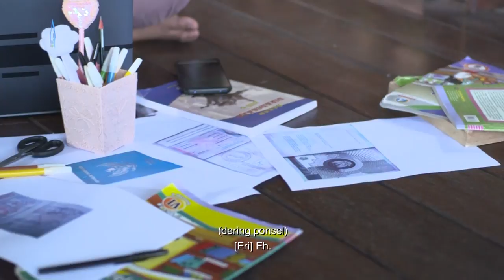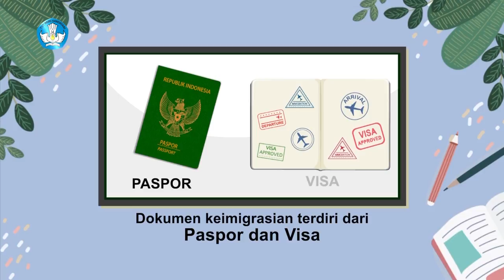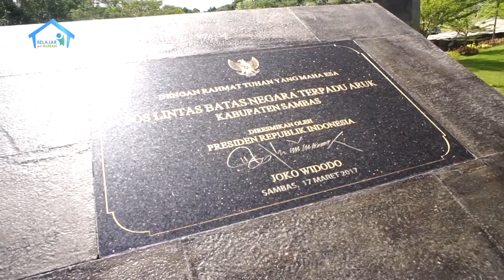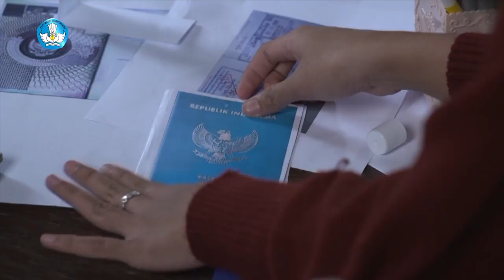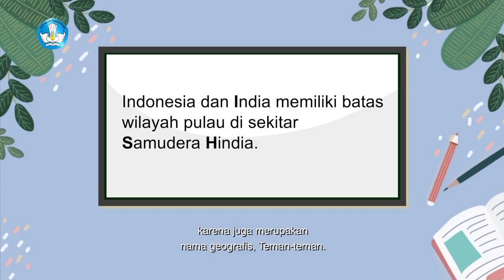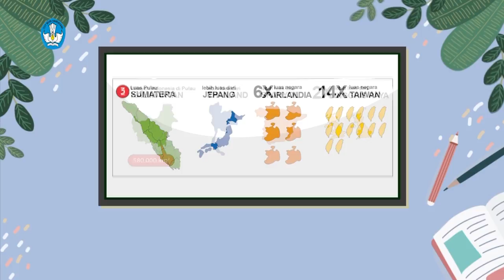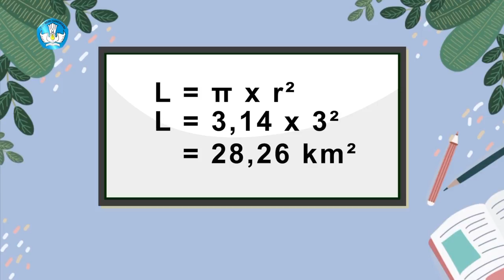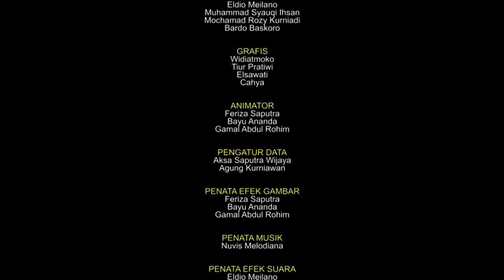BDR | SD Kelas VI | Episode 23 - Dokumen Perjalanan Antarnegara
SINOPSIS

Eri dan Rena akan belajar bersama. Setelah Eri bercerita tentang Ega dan pamannya, Rena meminta tolong Eri untuk memberikan informasi berkaitan dengan tugas sekolah tentang paspor dan Visa. Mereka lalu membaca email dari Ega bersama, sambil mencari informasi di internet. Melalui informasi yang diperoleh, mereka jadi tahu tentang keimigrasian, dan apa-apa saja perbedaan antara paspor dan visa. Dari situ pula Eri jadi mereka bahwa petugas PLBN harus teliti dalam pekerjaannya, membuat Eri makin salut dan penasaran untuk berkunjung ke PLBN Aruk di Sambas.

Untuk melengkapi tugas mereka, Rena memberi ide untuk membuat paspor buatan sebagai contoh. Mereka pun bergegas menyiapkan bahan dan membuatnya, dengan contoh yang ada di internet. Dan setelah itu mereka mensimulasikan pemeriksaan paspor di imigrasi (semisal di bandara). Saat mengerjakan tugas, Eri memberi tahu Rena tentang kesalahan dalam penulisan huruf kapital untuk nama geografi.

Rena berpikir tentang betawa sulitnya tugas para petugas menjaga perbatasan Indonesia, karena Indonesia kan luas. Eri lalu menjelaskan betapa luasnya negara Indonesia, perbandingan dengan negara lain. Lalu bagaimana cara menaksir wilayah hingga dapat perbandingan itu? Mereka berdiskusi bersama menaksir luas wilayah kepulauan yang berbentuk lingkaran dan menghitung banyaknya persegi satuan yang menutupi daerah kepulauan yang berbentuk lingkaran.

Setelah refleksi, Eri ingin mengenalkan Rena ke Ega. Eri akhirnya video call Ega.